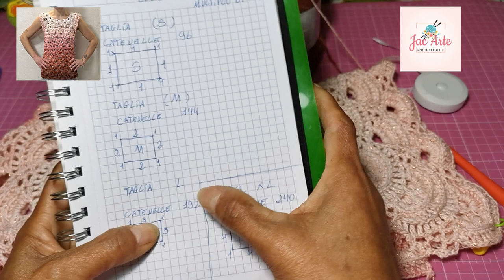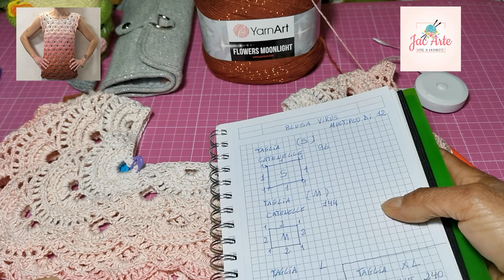👉CANOTTA PUNTO VIRUS TUTTE LE TAGLIE#blusa#croche#maglia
ciao a tutti benvenuti al mio angolo creativo. Oggi il nostro tutorial creativo non poteva mancare una bellissima canotta, Un'esplosione di colori della bellissima sfumature della flowers moonlight freschezza e leggerezza che ci porta subito a pensare all'estate ormai alle porte. In questo tutorial vi farò vedere una tecnica di lavorazione ,semplice e veloce ,che rende il capo unico nel suo stile e comodo adatto a ogni fisico e taglia.vi auguro un bellissimo tutorial creativo.

✱ SE TI ISPIRI A UN MIO LAVORO CITA LA FONTE. ✱

👉"OCCORRENTE"👍

 📌 *1*  FLOWERS MOONLIGHT / YARNART  👍

👉 COLORE  3288 / LOTO 161

👉 Composizione: 53% COTTONE /43% PAC /4% METALLIC POLYESTER

👉 PESO: 260 GR / 1000 MT

📌 1 UNCINETTO N.3,00

📌*1 * FORBICE

📌 *1*METRO

📌 MARCA PUNTI

👉"I MIEI CONTATTI""SU FACEBOOK MI TROVI👍

👉" sulla PAGINA 👍

​👉 sul gruppo chiuso JAC ARTE IN UNCINETTO 👍

​👉 sul PROFILO JAC ARTE IN UNCINETTO 👍

.👉***SU TWITTER 👍

​👉 SU PINTEREST 👍

👉 SU INSTAGRAM 👍

​👉 se hai richieste per tutorial lasciami messaggio privato o un commento su fb o sulla casella di posta elettronica. 👍

                    👉 *** JAC ARTE IN UNCINETTO***👍

⭐ SU TWITTER ⭐

⭐ SU PINTEREST ⭐

⭐ SU INSTAGRAM ⭐